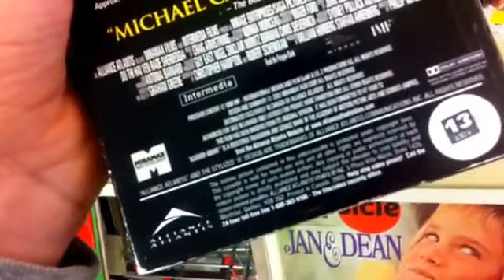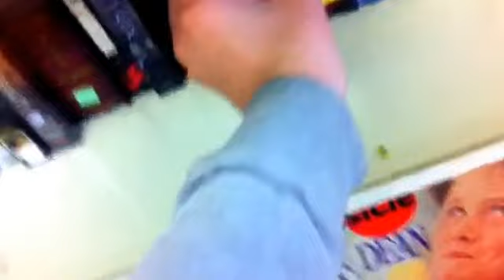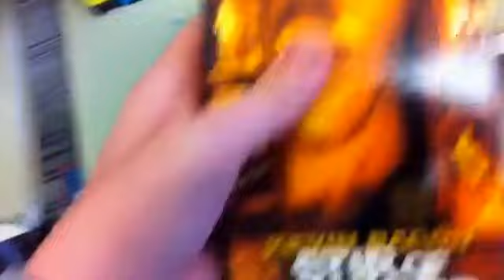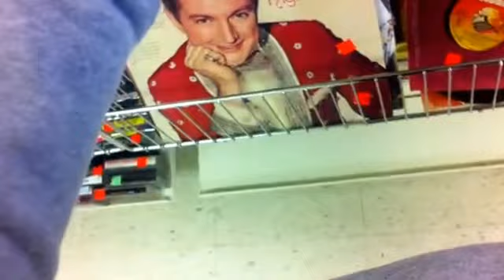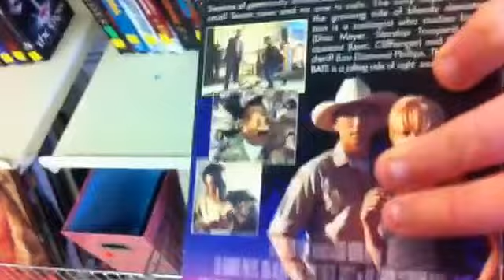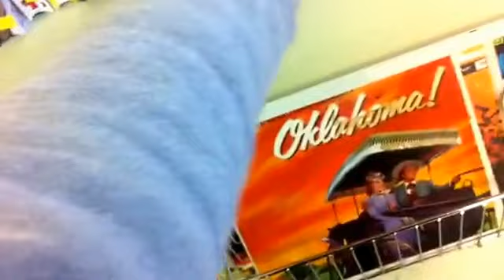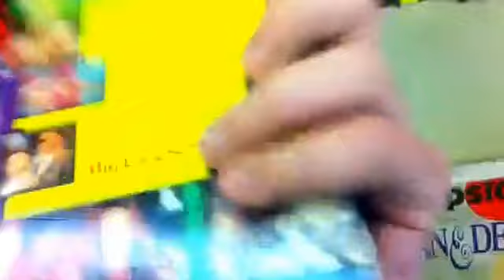VHS tapes at the Salvation Army